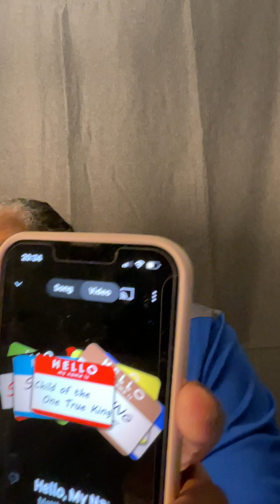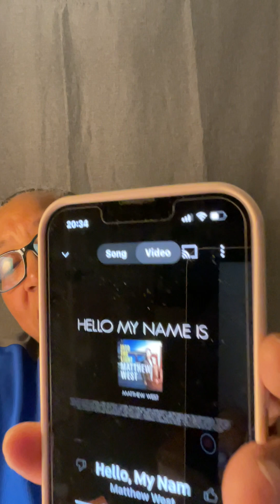FEB 21 “WHERE MY HEART (🧠) IS PT 2 Hebrews 11:10 (TCW)"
VOTD (OT) Psalm 19:14

NEW EVERY MORNING
EDITOR: TAMYRA HORST

WOMEN'S DEVOTIONAL 2023
PACIFIC PRESS PUBLISHING ASSOCIATION

OT: Old Testament
NT: New Testament